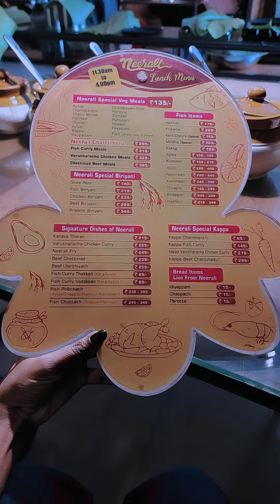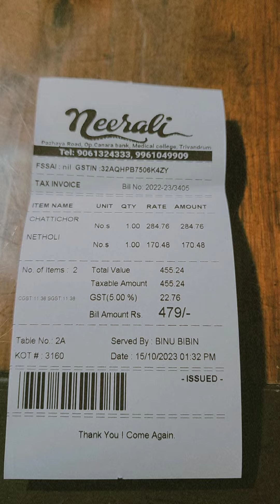Introducing a food spot